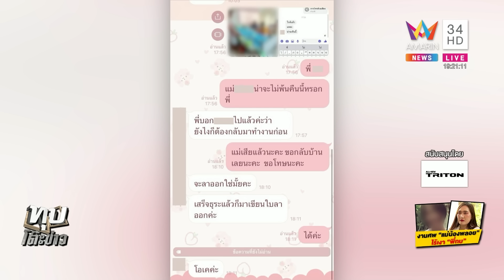เผาแล้วแม่น้องพลอย ถึงที่สุด"พี่กบ"ก็ไม่มา ด้าน"แม่พี่กบ"เครียดลูกโดนทัวร์ลง | ทุบโต๊ะข่าว |20/8/66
เผาแล้วแม่น้องพลอย ถึงที่สุด "พี่กบ" ก็ไม่มา ด้าน "แม่พี่กบ" เครียดลูกโดนทัวร์ลง